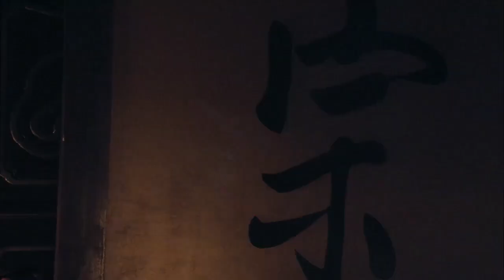弱質芊芊的小宮女竟是功夫高手，百名大內侍衛齊上都不是她的對手 💥 中国电视剧 | KungFu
DWDWX